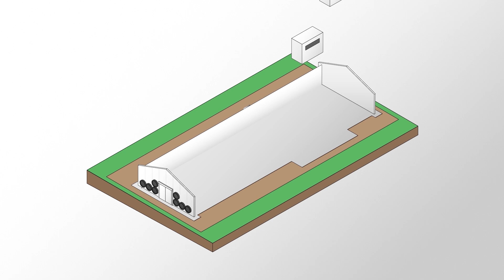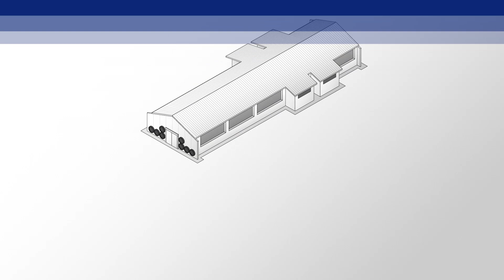As vantagens da construção com painéis e telhas térmicas na fabricação de Granjas Isotérmicas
Acompanhe o vídeo para ver como nossa tecnologia transforma o conceito de construção e saiba mais sobre as vantagens que só a Kingspan Isoeste pode oferecer. Para mais informações, acesse nosso site 👉 kingspanisoeste.com.br.